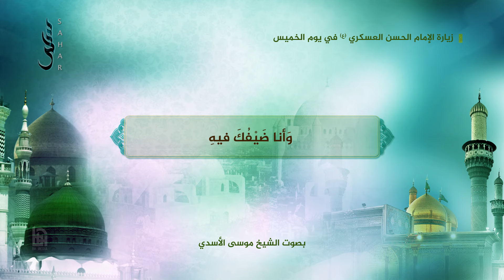زيارة الإمام الحسن العسكري (ع) في يوم الخميس | الشيخ موسى الأسدي